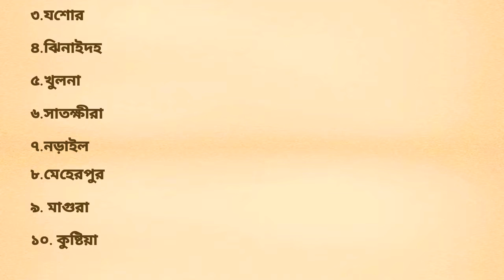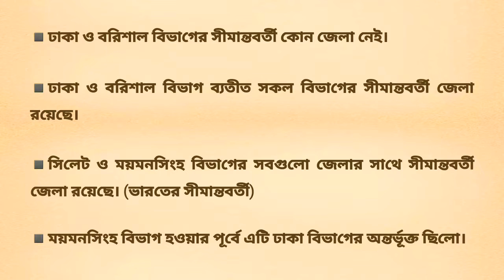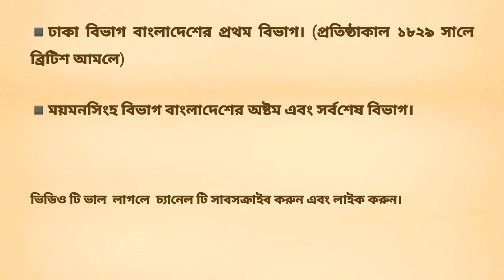বাংলাদেশের বিভাগ পরিচিতি ও গুরুত্বপূর্ণ সাধারণ জ্ঞান।